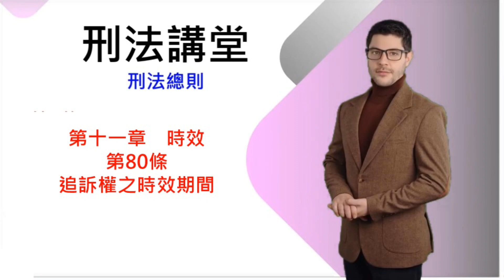刑法講堂/刑法總則/第十一章時效/刑法第˙80條:追訴權之時效期間[國考大補帖]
第一編　　總　則　　第十一章　　時　效
第80條（追訴權之時效期間）

﹝1﹞追訴權，因下列期間內未起訴而消滅：
　　一、犯最重本刑為死刑、無期徒刑或十年以上有期徒刑之罪者，三十年。但發生死亡結果者，不在此限。
　　二、犯最重本刑為三年以上十年未滿有期徒刑之罪者，二十年。
　　三、犯最重本刑為一年以上三年未滿有期徒刑之罪者，十年。
　　四、犯最重本刑為一年未滿有期徒刑、拘役或罰金之罪者，五年。
﹝2﹞前項期間自犯罪成立之日起算。但犯罪行為有繼續之狀態者，自行為終了之日起算。